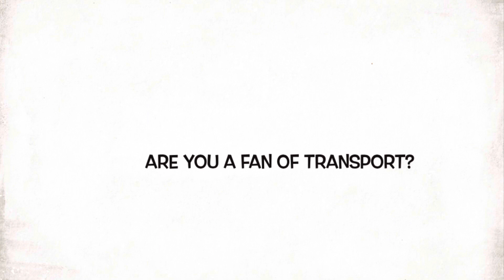UK Transport Production’s channel trailer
Are you a fan of transport? You arrived at the right channel! Hello and welcome to UK transport Production, a channel that features videos of transport around Britain including: London, Hertfordshire and more!

On this channel, I do bus observations, FRV (where I film a whole bus route) and facts about bus routes.